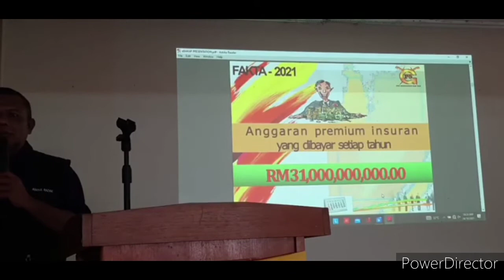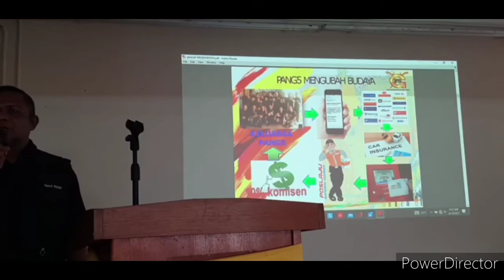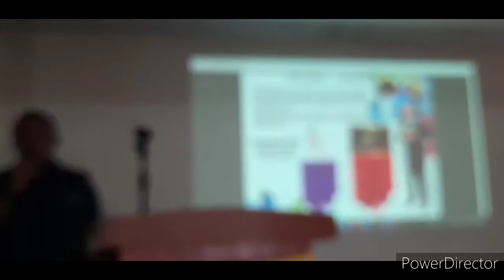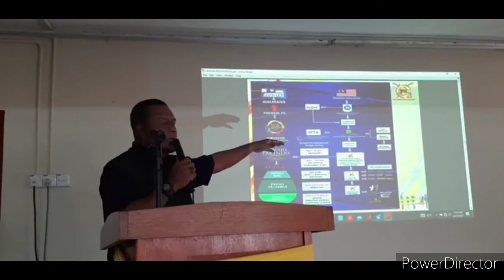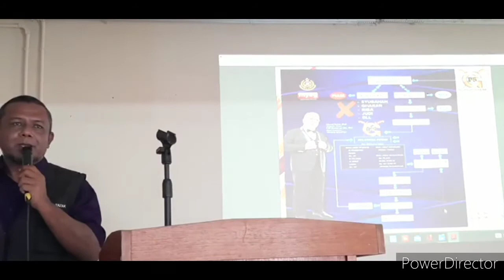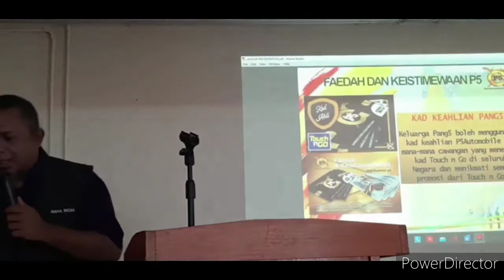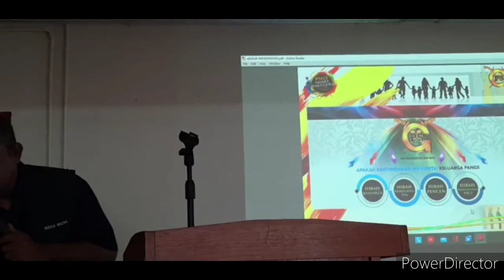Presentation Pang5 eBAKAP.Jangan Lupa SUBSCRIBE,SHARE & LIKE.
Hanya dengan sekali MAHAR RM200 seumur hidup..ANDA layak dilindungi dengan PA Insuran RM10,000 seumur hidup.

Apa itu PA Insuran???

Waris anda akan menerima RM10,000 sekiranya anda meninggal dunia akibat sebarang kemalangan yang telah disahkan dan tambahan RM1,000 untuk kos pengkebumian.

dan

Anda akan menerima pampasan mengikut kategori pengesahan doktor bertauliah sekiranya anda cacat kekal akibat sebarang kemalangan yang telah disahkan.

Semua skim ini adalah dibawah Takaful Malaysia.

berminat!

Hubungi saya untuk info lanjut.

Jazakallah.